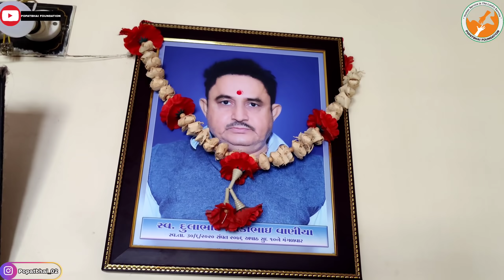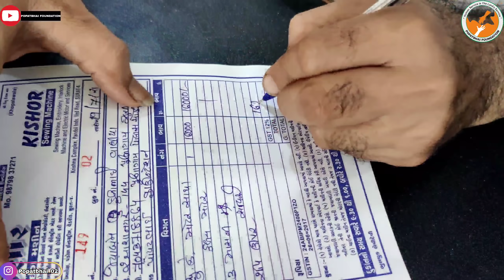મારી દીકરીઓ ઉપર જ ઘર ચાલે છે | popatbhai_foundation | Social Work | Popatbhai ahir || TEAM_PCF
મારી દીકરીઓ ઉપર જ ઘર ચાલે છે | popatbhai_foundation | Social Work | Popatbhai || Team_pcf